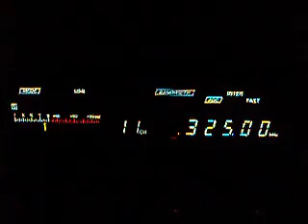326 NDB SUI Suinu, Finland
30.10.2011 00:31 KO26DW